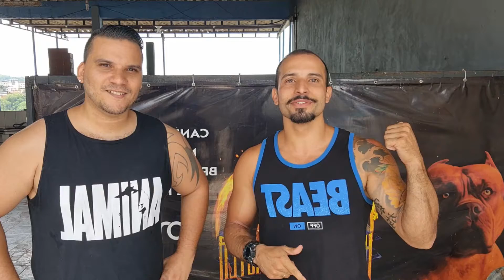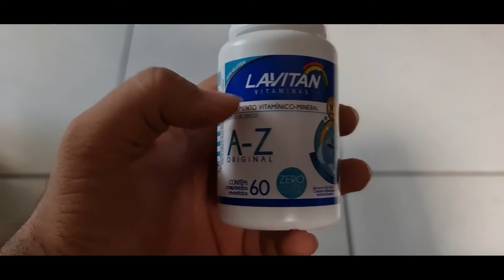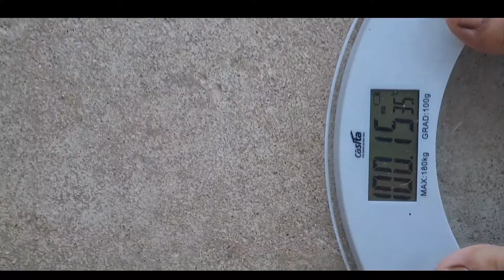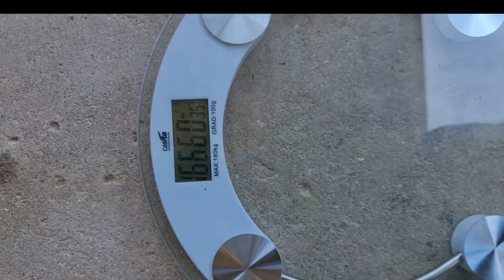BALU PERDEU MAIS DE 4 KGS POR CAUSA DO CIO DAS CADELAS!!!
CURTE

COMPARTILHA PARA GERAL!!!